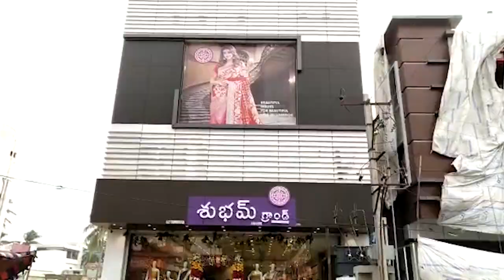మై మీడియా న్యూస్ 28 డిసెంబర్ 2018